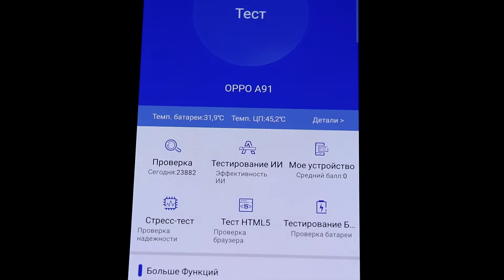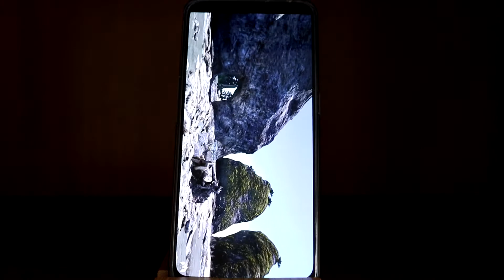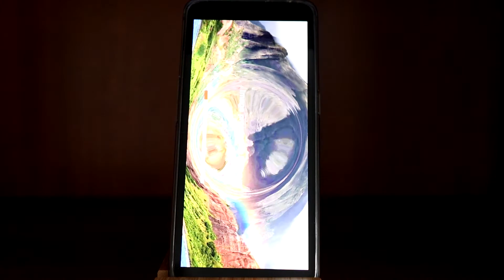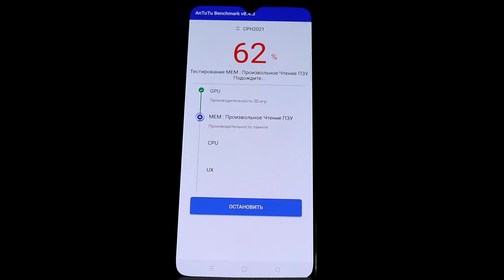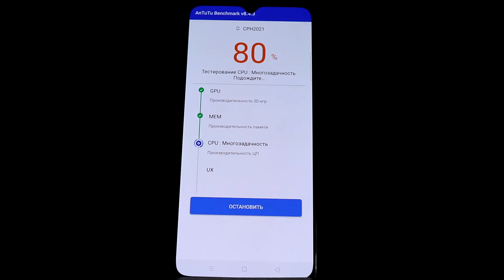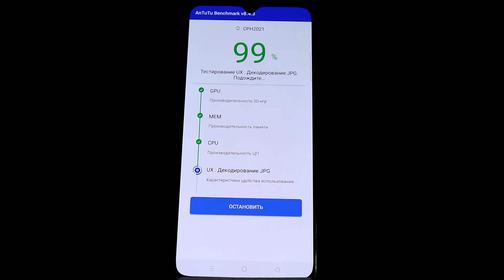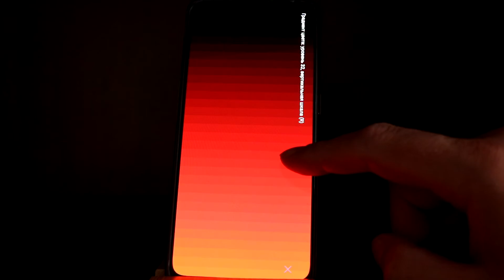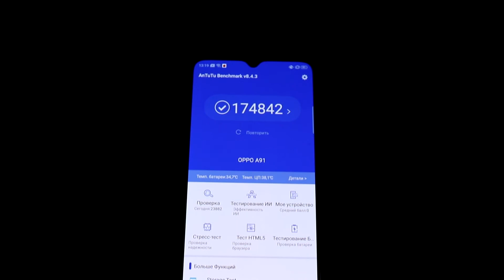OPPO A91 AnTuTu benchmark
Полное видео прохождение теста AnTuTu benchmark новым смартфоном OPPO A91 2020.